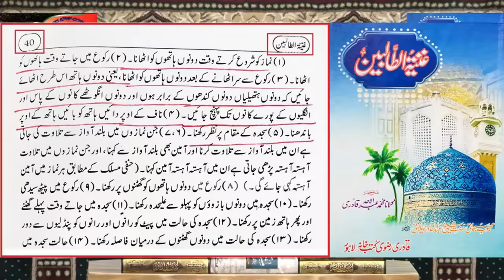Ma Sha ALLAH !! Misbahi Sahab ne Haq Qabool Kar Lia 😱 Lo Sambho | Engineer Muhammad Ali Mirza